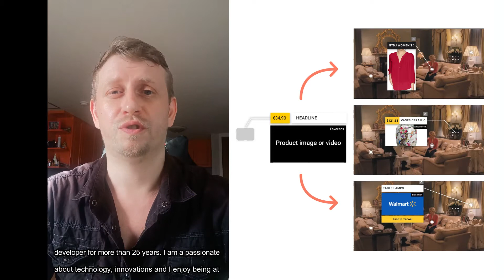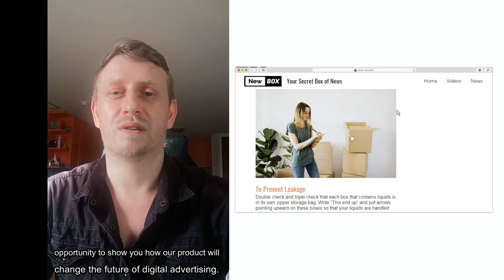Pavel & Konstantin founders of LensAI